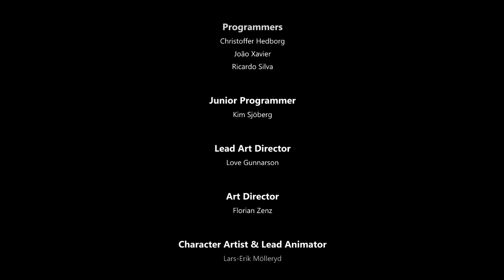Immortal: Unchained НЕЛОН. Game Over.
Immortal Unchained прохождение
Immortal: Unchained НЕЛОН
Immortal: Unchained ФИНАЛ